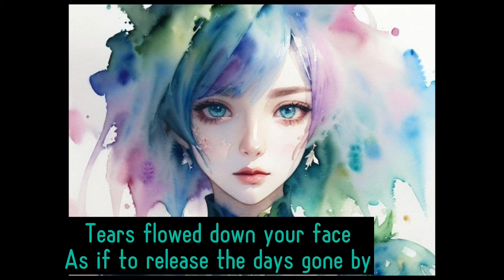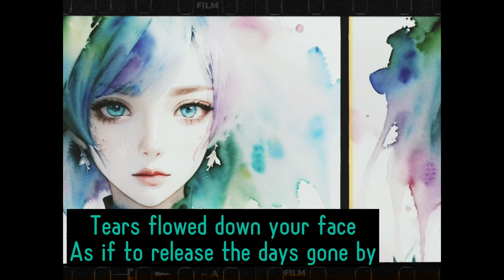【SunoAIクリエーターソング】過ぎ去りし季節の記憶、新しい希望へ〜Neo melancholica〜 卒業の季節に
この動画は、過ぎ去る季節の切なさと、新たに迎える季節への希望をテーマにしています。曲「Neo melancholica」にのせて、誰もが心の片隅にしまっておきたい、あの日の想いを描いています。
過ぎし日のせつない想い、泡沫の時がやがて空へと解き放たれ、そして明日へとつながっていく…。この動画が、見る人の心に何か小さな光を灯すことができたら幸いです。